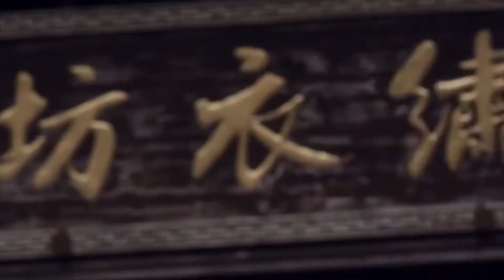Emporia State University CSSA -- 2018 Spring Festival Propaganda Film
ESU CSSA -- Show of 2018 Spring Festival
Location: ESU Plumb hall
Time: 02/17/2018
Chinese souvenirs and big prizes are provided for the visitors. Please come and enjoy the show!